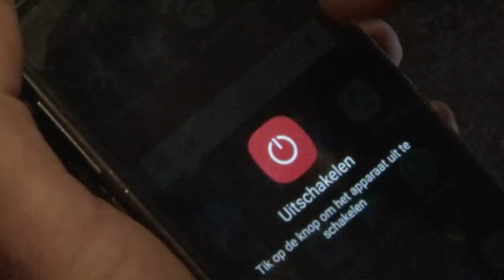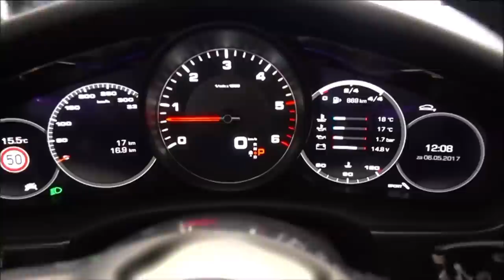Sjonnie Rocka Asociale Media